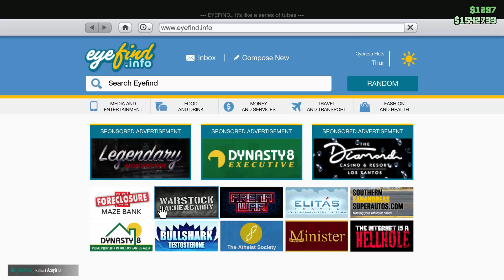Ep7: Les promos de l'atelier auto sont monstrueuses!!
Saison 1: club de motard, cocaine, acide et boite de nuit seront la priorité